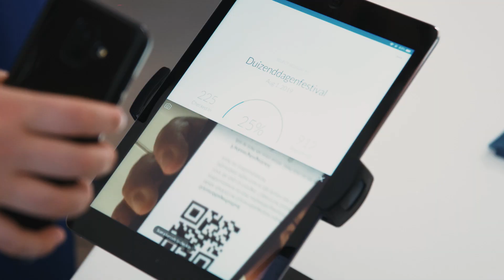AGevent | Aftermovie duizenddagenfestival